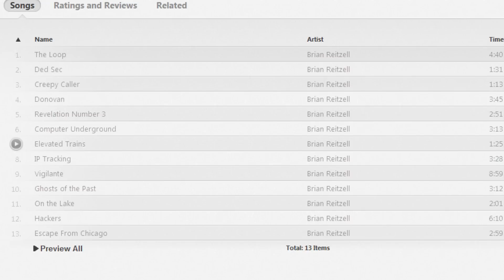Watch Dogs - Ending Speculation (Possible Spoilers)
Watch Dogs Soundtrack is on ITunes.. Oddly enough the last song is called "Escape from Chicago" What could this mean for the ending of Watch Dogs?

▶Interested in learning more about the Watch Dogs Universe? Then check out the Watch Dogs WikiPedia!

▶Connection_lost...▶